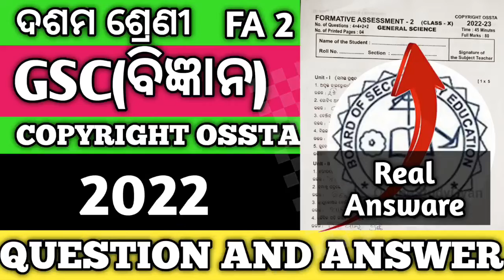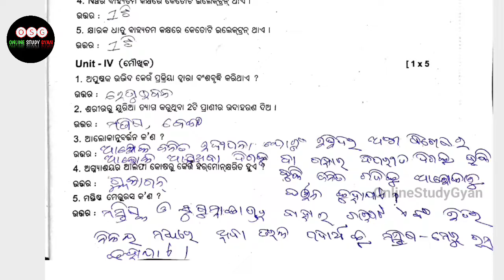10th class gsc fa2 real answare 2022 II copyright ossta fa2 real answare II 10th gsc fa2 real ans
10th class gsc fa2 real answare 2022 II copyright ossta fa2 real answare II 10th gsc fa2 real ans